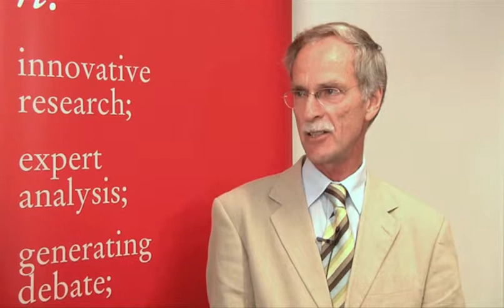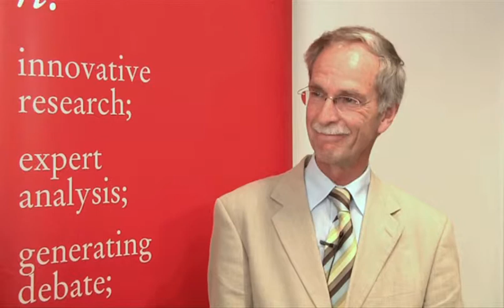Wynand van de Ven: Use of risk adjustment in the Netherlands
| The NHS in England has recently introduced a risk-adjustment formula that will be used to allocate budgets to GP practices and clinical commissioning groups. In June 2011 the Nuffield Trust held a conference to consider this new funding formula and to learn from a number of world experts on risk adjustment.

In this video, Professor Wynand van de Ven, Professor of Health Insurance at Erasmus University Rotterdam, speaks with Nuffield Trust Senior Fellow Dr Geraint Lewis on how risk adjustment underpins the health insurance system in the Netherlands, and describes an ongoing 'battle' between the insurance regulator and the health insurers.